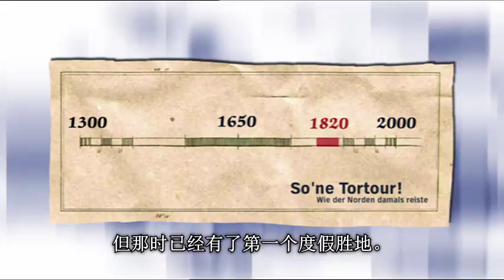欧洲首个海水浴场禁止男女同时下海泳衣不露肉 - 欧洲历史故事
波罗的海在1793年出现了第一家海水浴场，但男女绝对不能同时下海，游泳的人也是遮遮掩掩。直到20世纪初期，欧洲才开始时兴家庭度假。21世纪的今天，全世界近半人每年都会外出享受假期。

Original title: So’n Schiet!